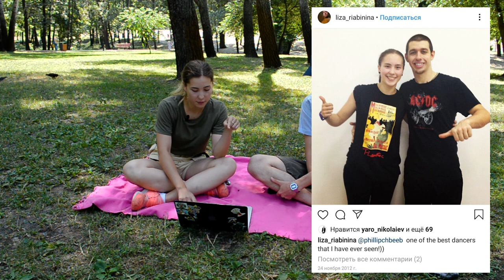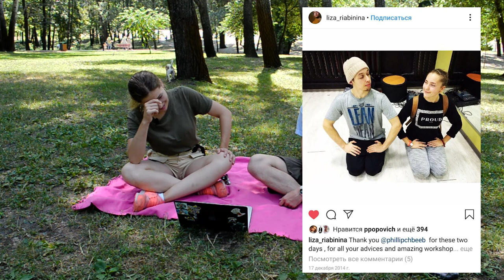COMMUNITYFIRST | Лиза Рябинина | С чего начинала? Что НЕ нравиться в американских танцорах?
COMMUNITYFIRST - разговор в формате вопрос/ответ о работе, жизни и танцах.
С целью повышения образованности, воспитания и осознанности украинского танцевального сообщества мы создаем информативную платформу под названием COMMUNITY FIRST, тем самым призывая вас ценить и больше погружаться в то танцевальное окружение в котором мы с вами находимся!
Цените танцоров рядом, впитывайте знания, развивайтесь и самое главное - делитесь с другими своим опытом!

Спикер этого выпуска - Лиза Рябинина.

00:01 - Вступление
01:26 - Начало
04:02 - Что ты танцуешь?
04:55 - С чего ты начинала?
07:46 - Следишь за своим инстаграм?
10:05 - Фристайл или хореография?
13:10 - Как Лиза попала в IAMME?
16:30 - Постоянная рубрика "Лиза и Филип"
20:29 - Как танцоры на классах воспринимают твою хореографию?
22:40 - Что понравилось и НЕ понравилось в американских танцорах?
25:30 - Перфоманс, который запомнился больше всего?
28:58 - Что ты посоветуешь украинским танцорам?
31:17 - Самая запоминающаяся история из трипов?
33:44 - Что правильнее: фокусироваться на одном стиле или заниматься всеми стилями?
35:48 - Как ты попала в APACHE CREW и как познакомилась с Толикам Сачивко?
37:42 - Играем)

Если понравилось - напиши об этом, не стесняйся)
Если нет - тоже напиши, всегда открыты для конструктивной критики)
Связь:
Hashtag